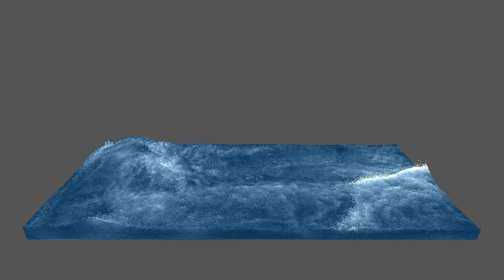MiLiAN_YSPH_3.168.072p_2si_5-123st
Low-res test for new vorticity solver. Very good detail preservation in the flow.

Details below.

100% GPU-simulation
1x GTX Titan X 12GB (maxwell)
YSPH incompressible liquid solver
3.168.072 particles particles per frame
2 solver iterations
5 - 123 substeps, avg. 6, max used 10
Sim-Time: ~ 19 minutes

Scale: 160 meters wide (left to right).

Funding: Desperately needed to make this one a complete tool for release! Help if you can!